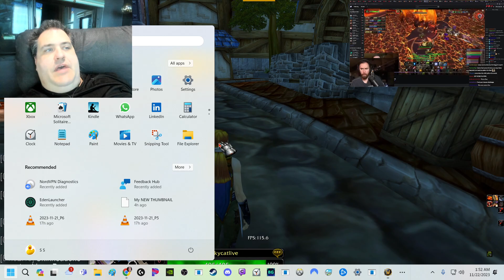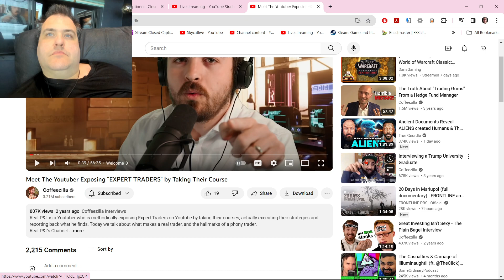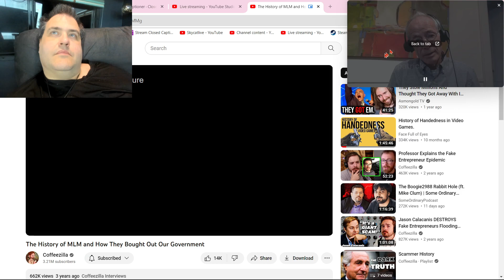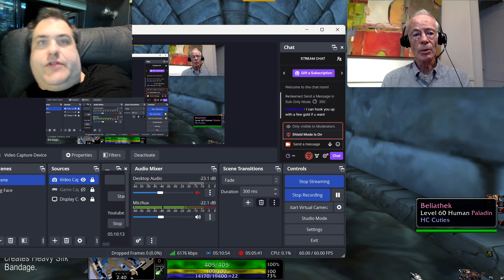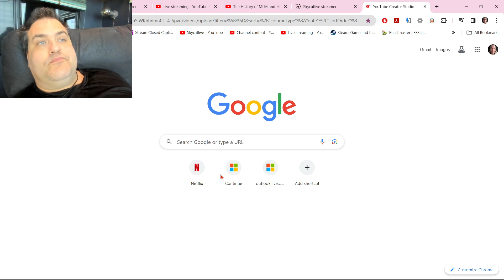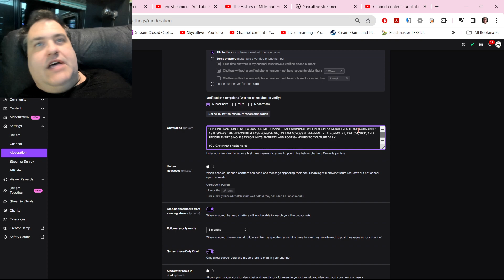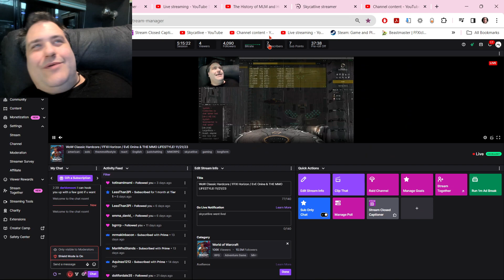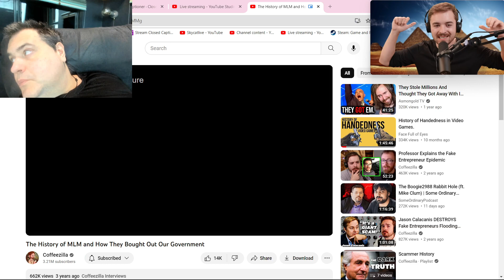WoW Classic Hardcore / FFXI Horizon / EvE Onine & THE MMO LIFESTYLE! 11/21/23 (PART 3 OF 12)